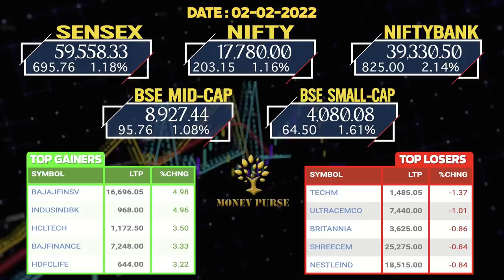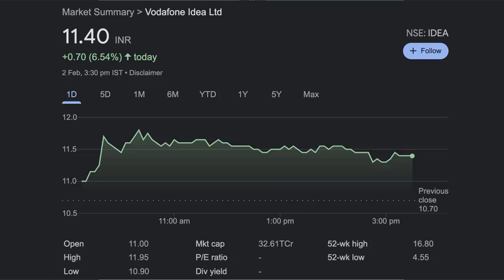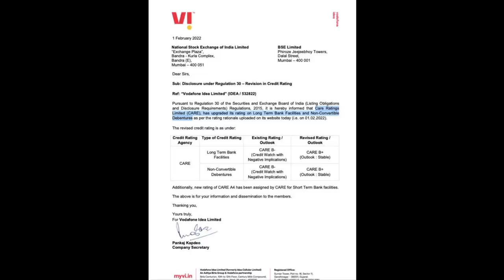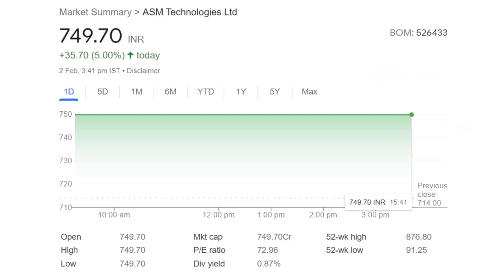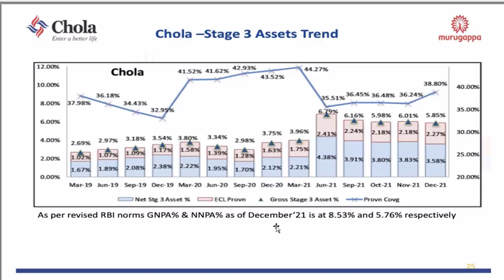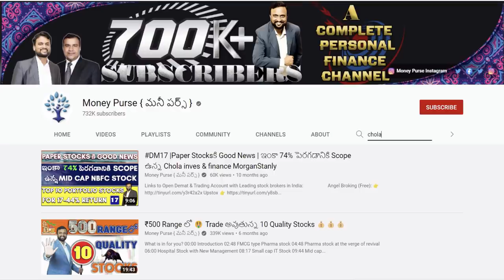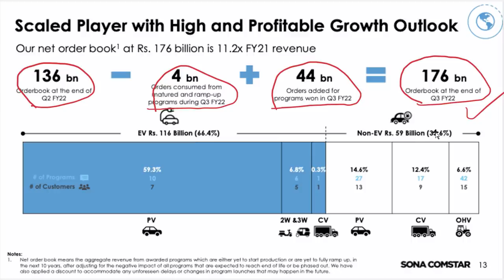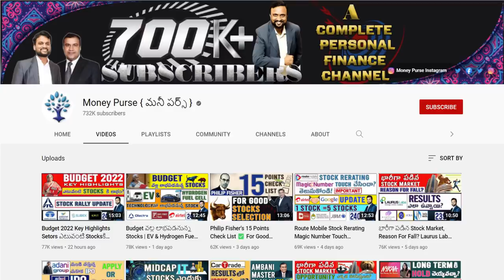# 243 Daily Money Show | Money Purse Stock Market News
00:00 Market Update
00:43 About TIPS
01:21 About Tata Teleservices & Vodafone Idea
03:14 About BPCL
03:53 About Jubilant Food
04:20 About Wardwizard
04:37 About Deepak Fertilisers
04:54 About Garware Hitech
05:13 About ASM Technologies
05:40 About Ducon
06:04 About Alembic Pharma
06:25 About Cadila
06:48 Chola Results
08:38 Sona BLW Results